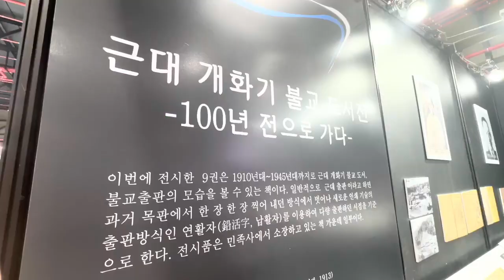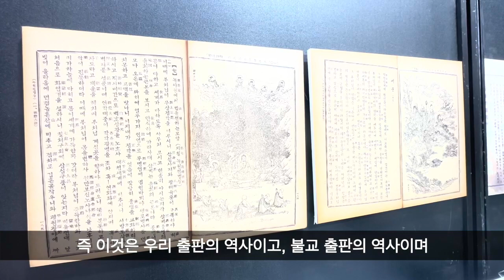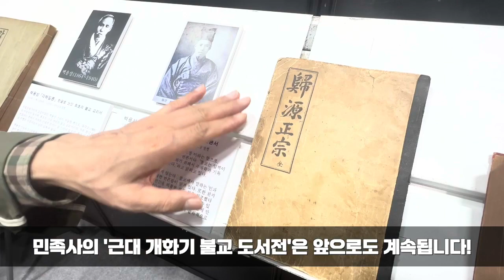110년 전 책! "여기서만 볼 수 있어요"ㅣ2024 국제불교박람회 '민족사'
2024 국제불교박람회에 참여한 도서출판 민족사가 '근대 개화기 불교 도서전'을 열었습니다.

민족사 부스를 찾으면 110년 전 불교 서적 실물을 만나볼 수 있습니다.
역사의 숨결을 느낄 수 있는 책과의 만남, 민족사 부스를 찾아가보세요!